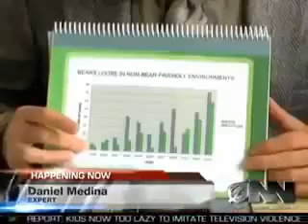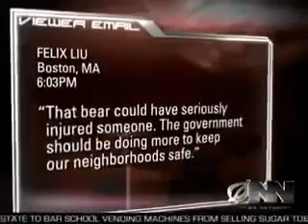Copy of BREAKING NEWS: Bullshit is on the rise!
BREAKING NEWS: Bullshit is on the rise!